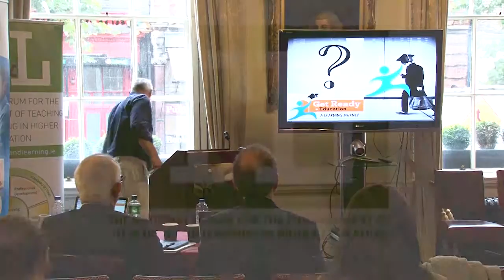A MOOC to improve the Transition from 2nd to 3rd level education (October 2016)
Project Leade: Institute of Technology Sligo
Other Partners

NUI Galway
GMIT
Limerick IT
Mary Immaculate College
Letterkenny IT

First year students find entering third level education an unnerving, isolating and intimidating experience (Kuh 2003; Lowe and Cook 2003; Yorke and Longden 2004; Byrne and Flood 2005). Furthermore, Tinto (1998) describes the experience as moving from one community group to another and by undertaking this transition, students need to separate themselves from their past school associations in order to integrate into third level college life. During this process first years will encounter lots of problems along the way mainly due to the new club they are joining. Tinto (1998) argues any student moving to a new college or community wants to fit in. Achieving this sense of belonging can depend on the personality of the individuals or of the institution in which membership is sought.
Many students are just not ready to cope with the demands of third level study and this can increase the doubts that students may have. Yorke and Longden (2004) found, for example, that two thirds of withdrawals in the UK happen during or at the end of the first year. There are a number of factors cited that make it difficult for students to adjust to third level life including: financial pressures; the wrong choice of programme or module; difficulties with making friends or being homesick. The biggest factor reported in the literature is the lack of preparation for and an understanding of the type of learning that is required at third level (Pike and Kuh 2005; Schrader and Brown 2008; Brownlee et al. 2009; Jamelske 2009; Morosanu et al. 2010). The importance of aiding students transition into higher education is reinforced by appreciating that undergraduates are likely to arrive with learning strategies suitable to second level school life which are less effective in third level learning environments featuring large class sizes and less easy access to staff (Cook and Leckey 1999). Similar to Tinto‚ findings, Cook and Leckey (1999) consider transition to be the, greatest hurdle‚ in higher education.

The proposed MOOC would support senior cycle and first year undergraduate students and support them in transitioning from 2nd to 3rd level education through the design and delivery of ten modules.

-Learning to Learn (at third level )
-Preparing for success ‚ learning to succeed
-Critical and Creative thinking
-Digital Literacy
-Communication Skills
-Personal Effectiveness
-Career advice
-Transition from work to HE
Section for parents (aimed at parents of first generation undergrads)
Section for faculty to understand the student experience
All content would be quality assured and published as OER in line with the principle outlined in the Digital Roadmap.

The MOOC would employ gamification, simple tools like progress bars to inform learners of their progress through each section. This will maintain interest and continued activity. It will also reward learners with digital badges when they provide evidence of competences. These badges can be displayed in a, backpack‚ either privately or publicly. Students will naturally want to share their badges and the information they contain with their friends and colleagues via social networks.